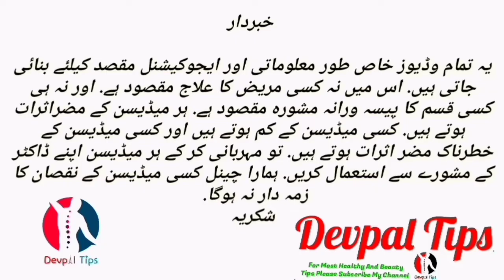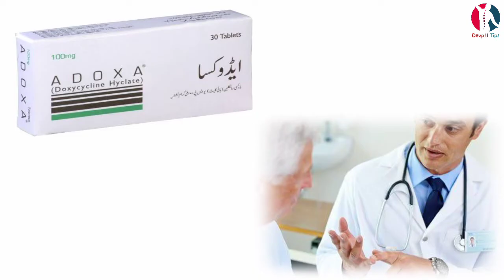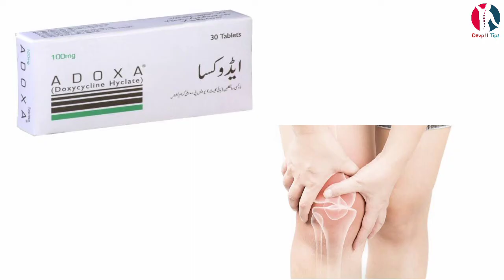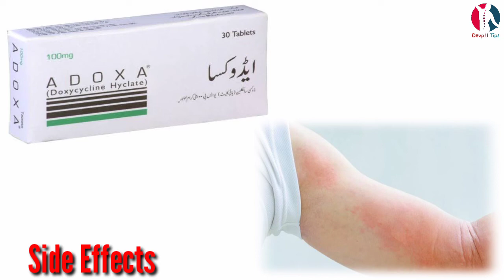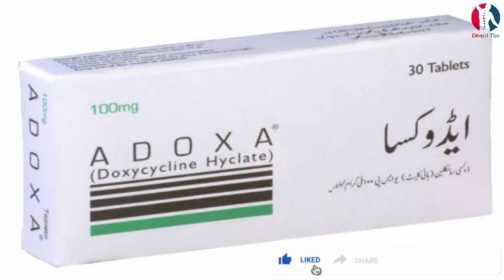adoxa tablet uses benefits and side effects in urdu/hindi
adoxa tablet is used to treat a wide variety of bacterial infections, including those that cause acne. This medication is also used to prevent malaria